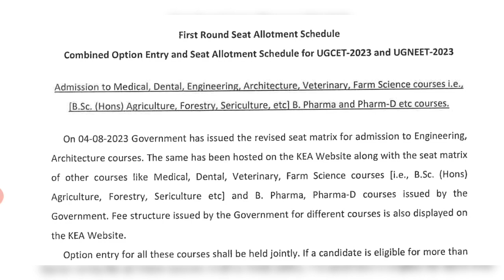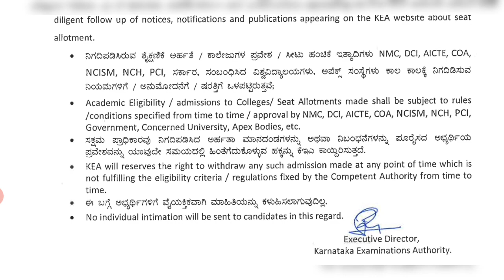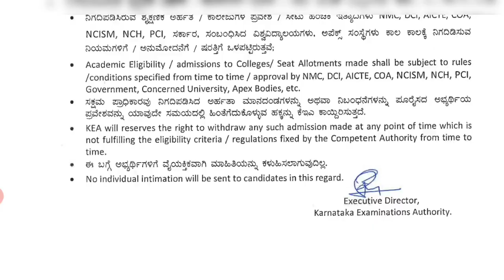KCET 2023 FIRST ROUND OPTION ENTRY SCHEDULE RELEASED | KCET , NEET COUNSELING SCHEDULE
Queries Discussed In This Video..
KCET 2023 option entry date and time
neet option entry date
KCET Counseling date announced by kea
KCET verification slip download
neet verification slip, KCET option entry last date, KCET Counseling schedule, KCET mock allotment date, KCET option entry link, KCET engineering seat good news,

Keep Supporting ..
May God Bless You All
Take Care.